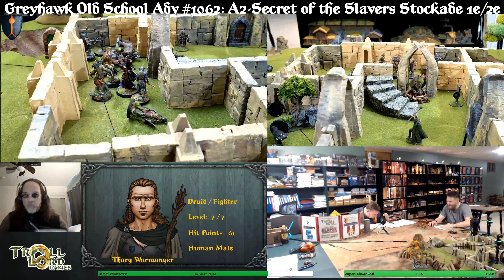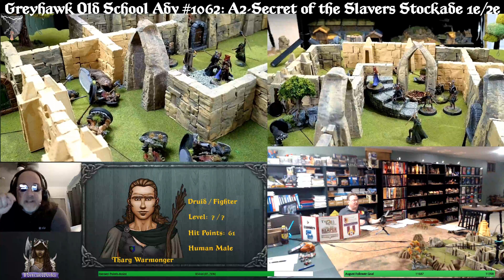GREYHAWK - Old School Adventure #1062: A2 - Secret of the Slavers Stockade! s2 p1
We continueAdv #1062: A2 - Secret of the Slavers Stockade. Special Guest @CurtisC playing Fritz Winchester! The First Ulek Pathfinders did a direct assault on the outer walls! Next, into the courtyard on the upper level.